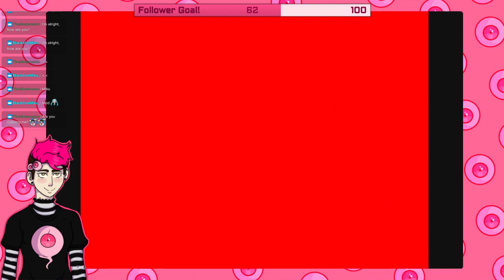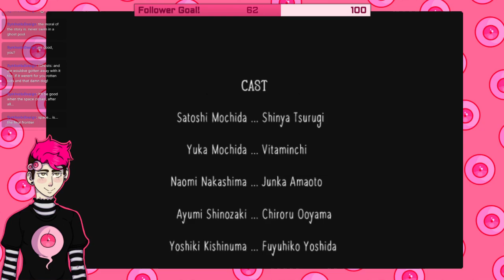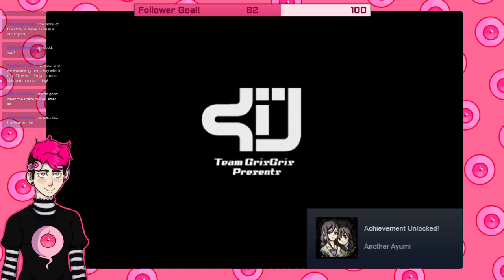Its Getting Spicy! | Corpse Party Part 5